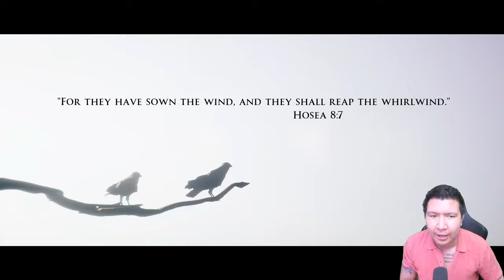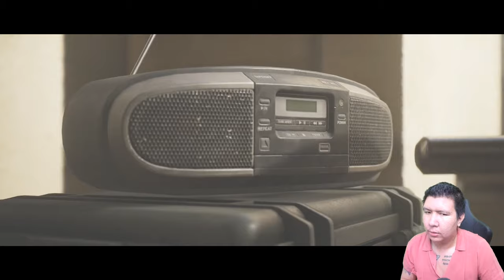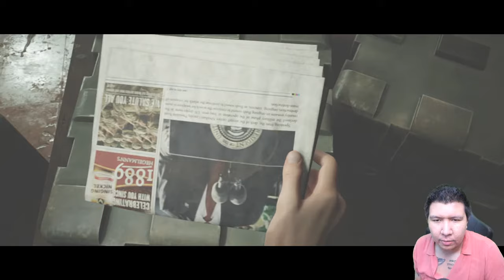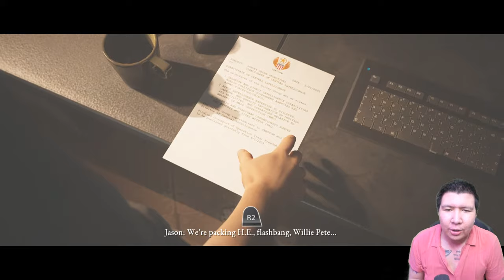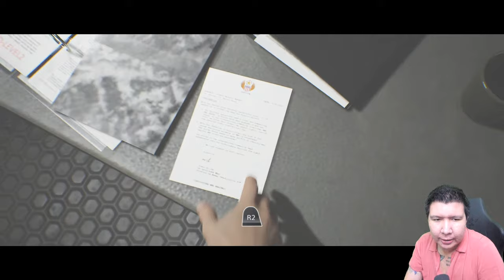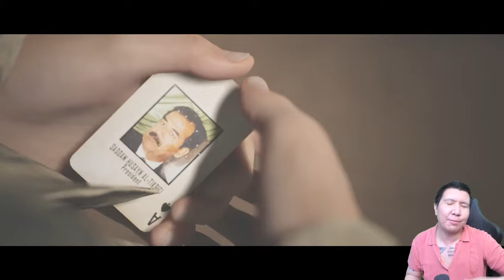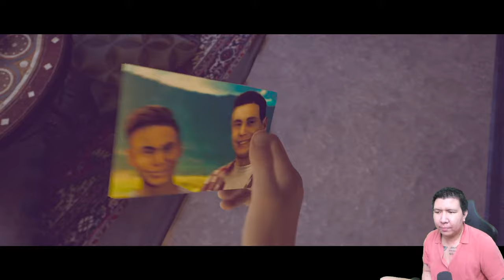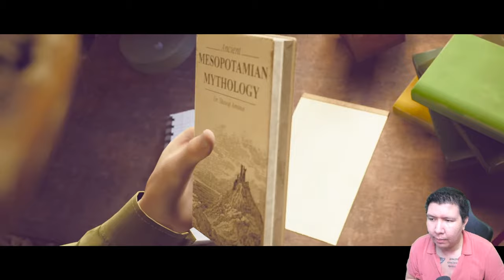MISTERI HOROR MESIR! House of Ashes GAMEPLAY #1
nightbot commands:

!topupstore
!sebutnamaku
!daganganku
!umur
!asal
!awalyoutube
!gamefavorite
!jadwal
!pacar
!cendy
!rio
!harly
!eka